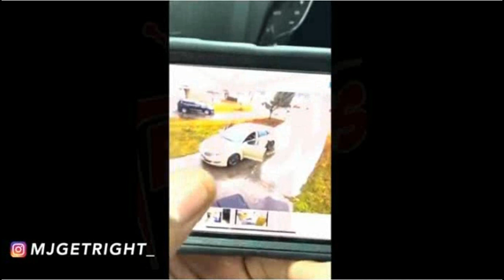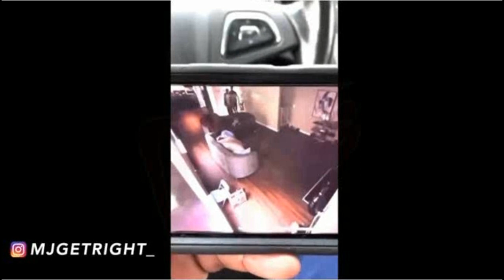WE TOLD YOU JAKES ABOUT EVE the remix